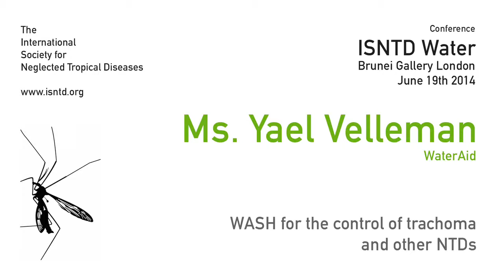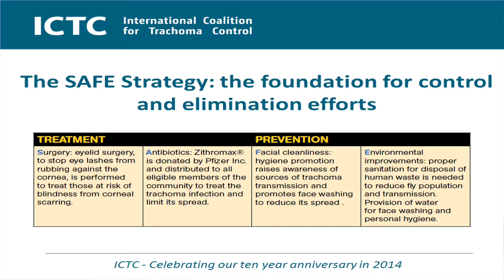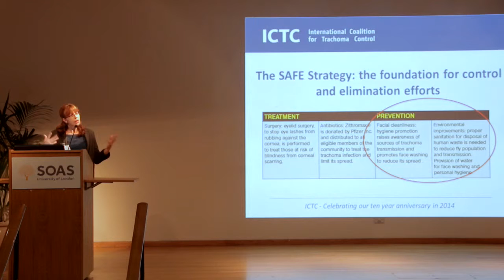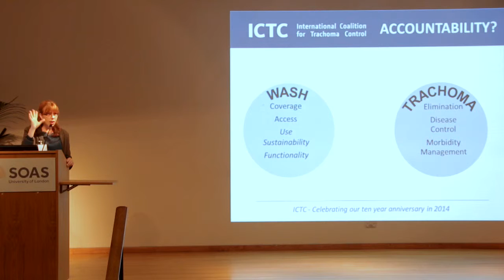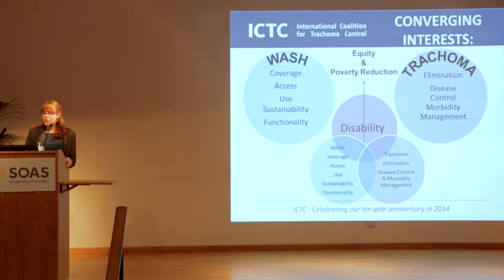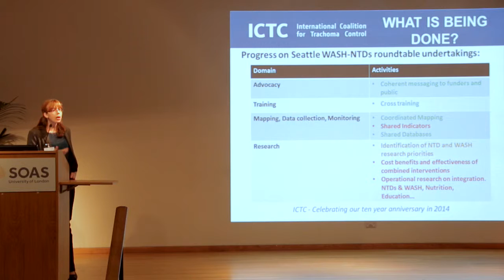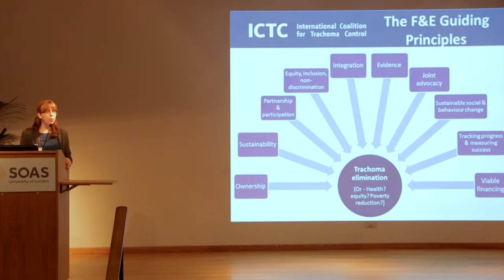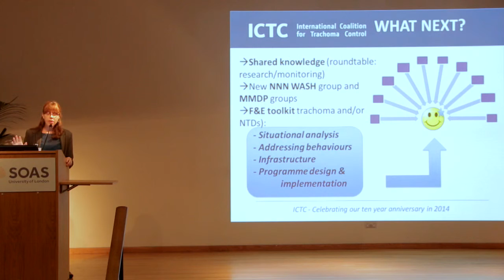Yael Velleman - Water Aid - WASH for the control of trachoma and other NTDs